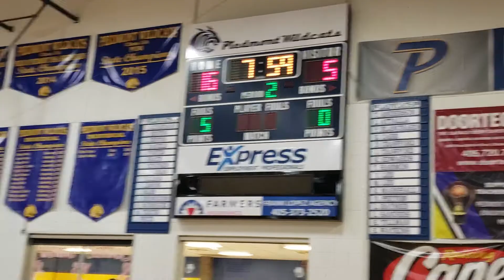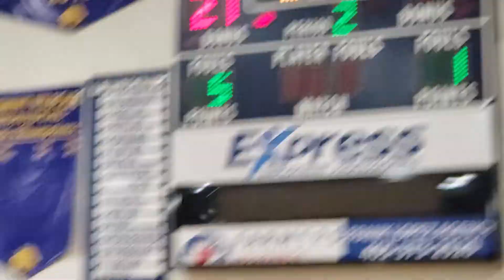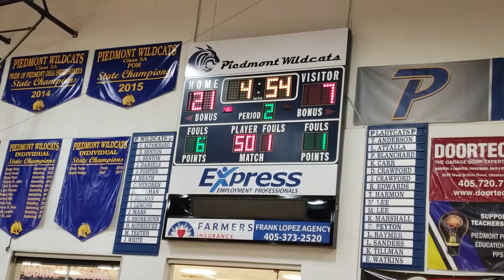01-21-20 Pink Out V vs Guthrie (2 of 4)